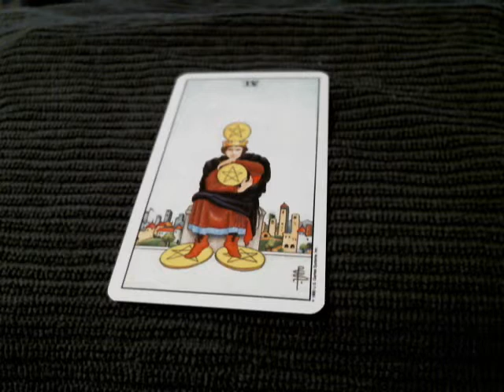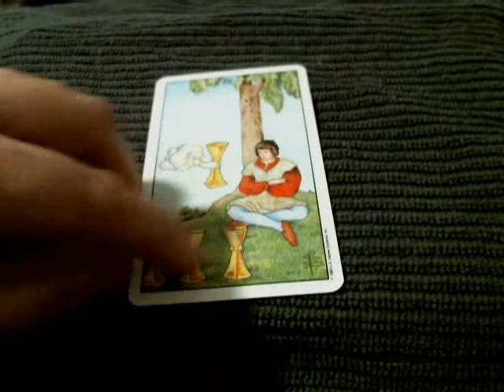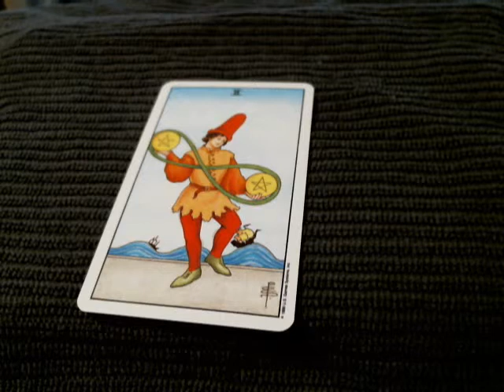How to use Tarot Cards to get out of a BAD Mood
This is a little video and the tarot cards totally played this game for me with a fantastic sense of humor!  Hope you enjoy this!